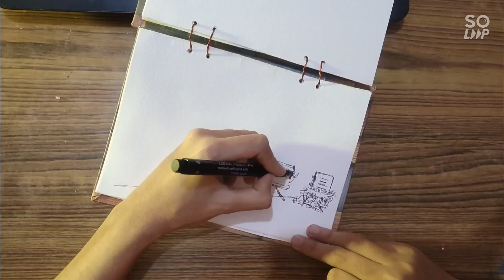Begginers urban sketching